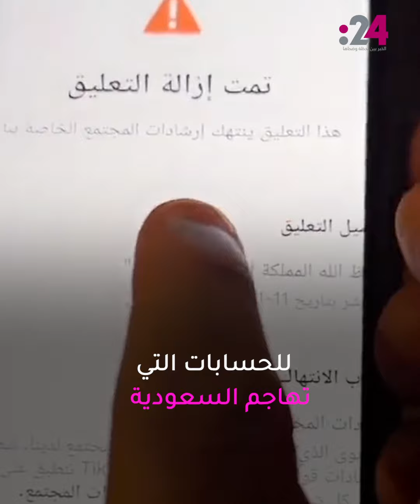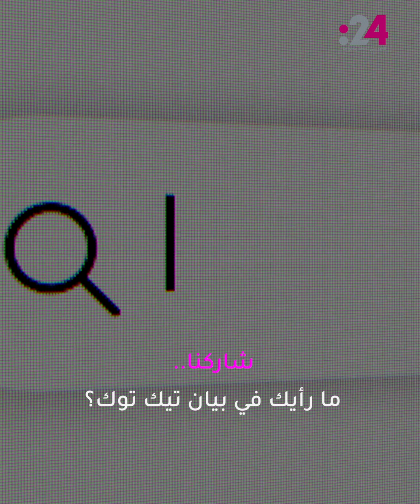السعوديون يقاطعون تيك توك لماذا؟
شن السعوديون حملة شرسة تدعو لمقاطعة تطبيق تيك توك باعتباره عنصرياً، إذ يرى المشاركون في الحملة أن التطبيق يتعمد نشر الأخبار المضللة عن المملكة العربية السعودية ويحذف الفيديوهات الإيجابية، رداً على المقاطعة نشرت تيك توك الشرق الأوسط بياناً رسمياً